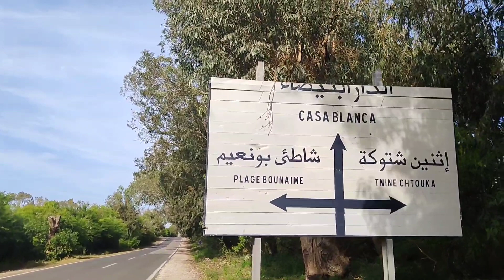فضلا وشكرا لكم